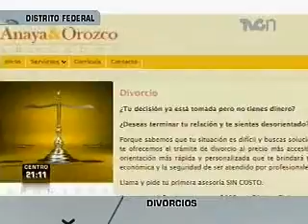Costo de un divorcio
Si usted está pensando en divorciarse y no sabe qué beneficios le otorga la Ley y a qué está obligado, a continuación le decimos cuál es la mejor opción para evitar ser víctima de una estafa o engaño...